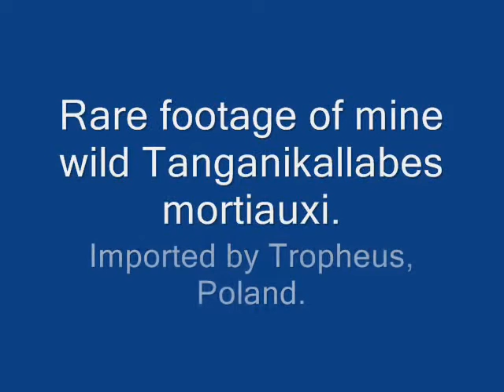Tanganikallabes mortiauxi feeding.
Extremely rare catfish from family clariidae. It is endemic to Lake Tanganyika.

Photos by: Magdalena Kwolek-Mirek (Sue Evert van Ammelrooy (photo in the wild).

Footage: Hassar (my home aquarium).